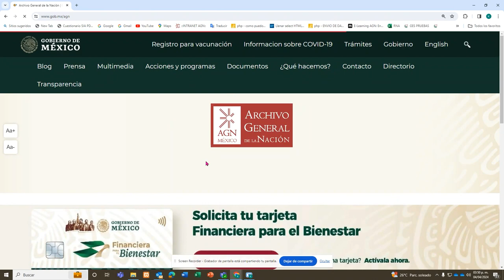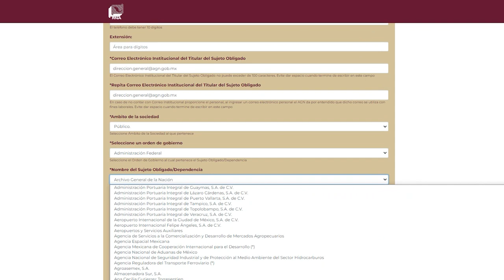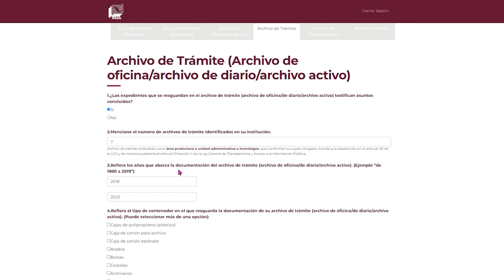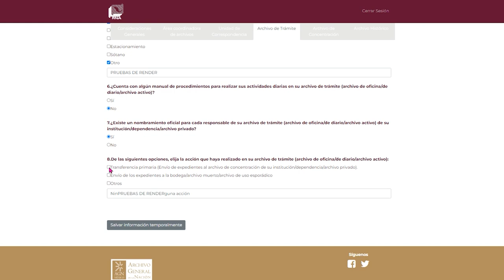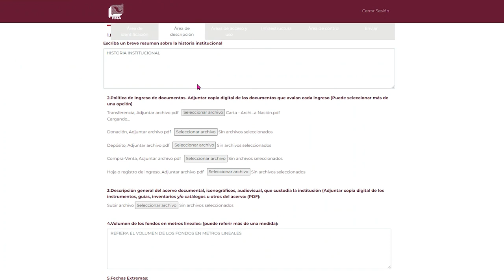Inscripción en la plataforma del Registro Nacional de Archivos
📜 ¿Sabes cómo funciona el proceso de inscripción en el Registro Nacional de Archivos? 🤔 Descubre cómo dar cumplimiento a las obligaciones archivísticas.

🏛️ ¿Quieres cumplir con la Ley General de Archivos? 💼 Aprende todo sobre el proceso de inscripción en el Registro Nacional de Archivos.